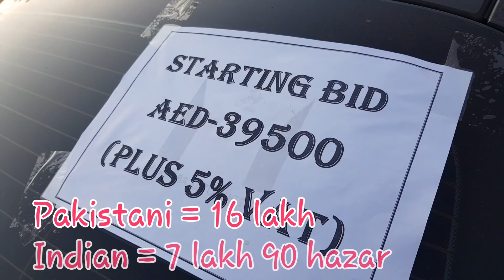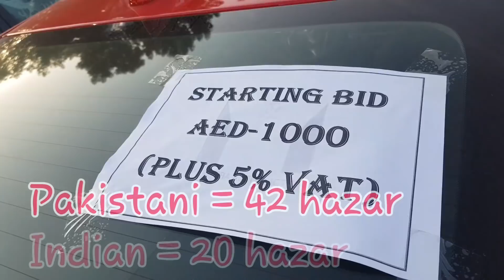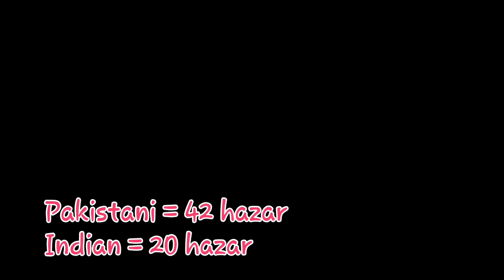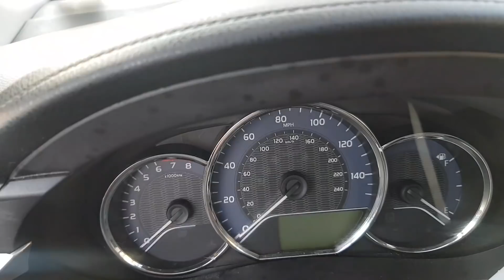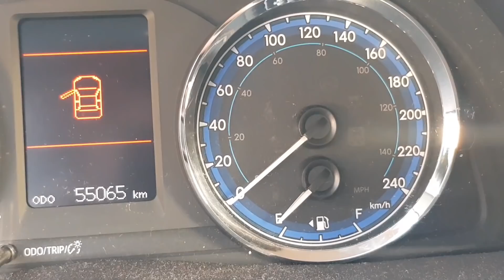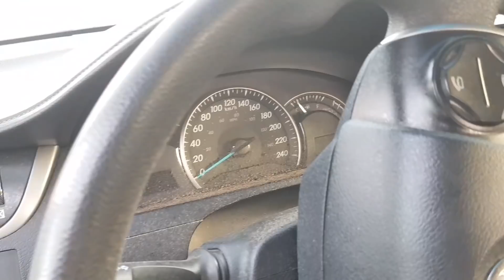1 Hazar Ki Honda Civic | Crashed Cars Auction